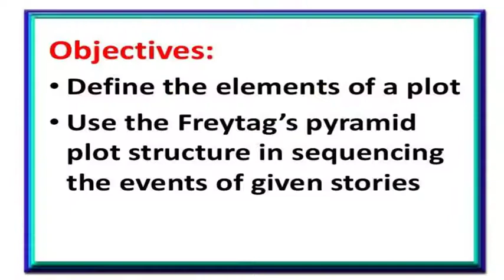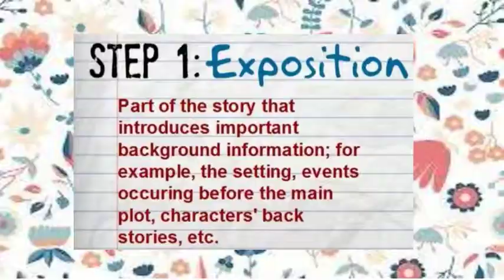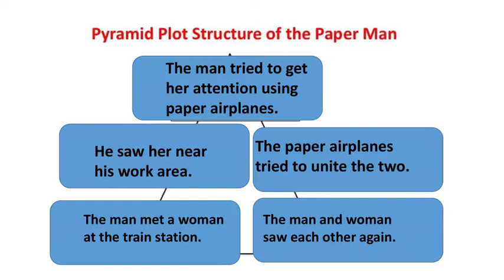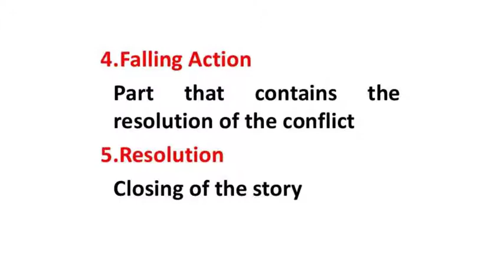King Midas and His Golden Touch Analyzing the plot of the story through graphic organizer